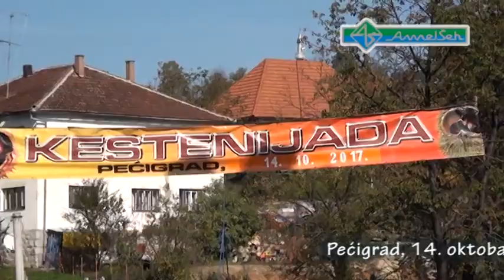ODRŽANA 17-TA "PEČKA KESTENIJADA"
Održana 17. „Pećka Kestenijada“

PEĆIGRAD – Ovogodišnjoj 17. „Pećkoj Kestenijadi“ zahvaljujući lijepom i ugodnom vremenu prisustvovao je iznimno veliki broj posjetilaca, a kojih je ovoga puta bilo iz Slovenije, Hrvatske, Srbije, Austrije, te iz susjednih gradova USK-a. „Pećka Kestenijada“ je inače već tradicionalna turistička i kulturna manifestacija posvećena kestenu kojeg na ovim prostorima ima u velikim količinama.